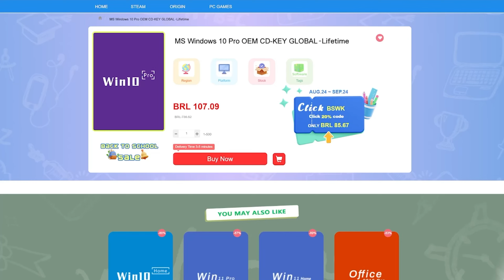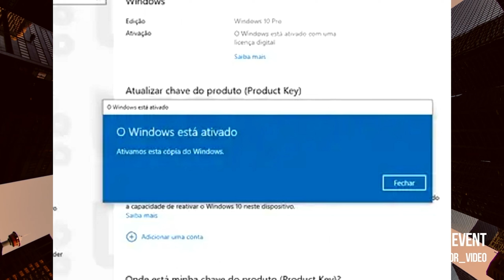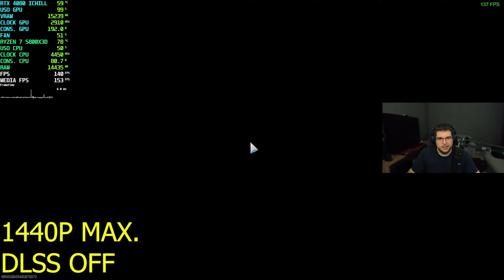BETA CALL OF DUTY MW3 (PC) : RTX 4080 + RYZEN 7 5800X3D 1080P / 1440P & 4K / ULTRA & LOW (+300 FPS)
ESPECIFICAÇÕES COMPLETAS DO MEU SETUP ABAIXO, CASO QUISER COMPRAR VOCE PODE ACHAR LÁ AMAZON

PC USADO NOS TESTES
PLACA DE VIDEO RTX 4080 ICHILL X3
PROCESSADOR RYZEN 7 5800X3D
PLACA MAE B550 MSI TOMAHAWK
MEMORIA GEIL EVO X II 32GB 3600MHZ CL18
WATER COOLER NIX 2 240MM
SSD NVME PCIE GEN4 NV7000 1TB
SSD NVME PCIE GEN3 NV3000 1TB
GABINETE H500P MESH
FONTE SUPERFRAME SF-G850M 850W GOLD FULL MODULAR COM CONECTOR PCIE 5.0
SUPORTE GPU IGAME ARGB
COOLER MASTER MOUNT V3 + CABO COOLER MASTER PCIE 4.0

PERIFÉRICOS DO PC
MICROFONE ARKANO MARK-HI
HEADSET LOGITECH G PRO X WIRELESS
WEBCAM LOGITECH BRIO 4K
MOUSE LOGITECH G305
TECLADO AM084 MECANICO WIRELESS
MOUSEPAD HYPERX FURY S XL
MESA SUPERFRAME
MONITOR GIGABYTE G27Q 1440P 144HZ IPS + SUPORTE F80N 2.0
MONITOR ACER VG270K 4K 60HZ IPS + SUPORTE F80N
CADEIRA COOLER MASTER HYBRID 1 EDIÇAO 30 ANOS
CONTROLE XBOX SERIES CARBON BLACK

PC DE TESTES (08-09-23)
XEON 2667 V4
32GB QUAD CHANNEL 4X8 2133MHZ
PLACA MÃE MACHINIST X99
FONTE RIOTORO ENIGMA 850W GOLD FULL MODULAR
RTX 2070 EVGA BLACK
GABINETE MONTECH AIR 100
SSD NVME MOVESPEED PCIE 4.0 1TB

EXTRAS:
PLACA DE CAPTURA AVERMEDIA GC553 4K 60HZ
PS5 DIGITAL EDITION + CONTROLE DUALSENSE
INTERNET AMERICANET 350/350MB
ROTEADOR TENDA AC1200
TELEVISÃO SAMSUNG Q60T QLED 4K 60HZ
PCS USANDO FILTRO DE LINHA DA CLAMPER
OCULOS VR QUEST 2

Tags para pesquisa:

00:00 INTRODUÇÃO
00:32 WHOKEYS
01:05 1440P MAX DLSS OFF
09:43 4K MAX DLSS OFF
14:50 1080P LOW DLSS ULTA PERFORMANCE